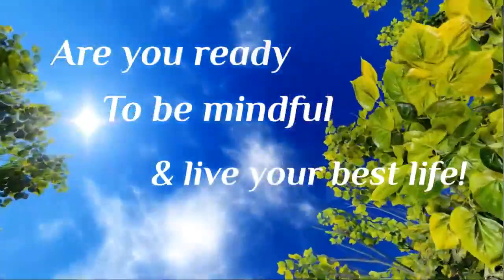S3E9 - Gallop Towards Wellness: Carmen Theobald's Horse Sense Wisdom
Join us for Mindful Monday's with Laura Cross as we welcome special guest speaker Carmen Theobald, the visionary Founder and Lead Facilitator at Horse Sense North. With a background in advanced Eponaquest instruction, empowerment coaching, self-defense training, and farriery, Carmen is a true Renaissance woman dedicated to bridging the gap between humans and horses for healing and empowerment.

Having spent over sixty thousand hours facilitating connections between people and animals, Carmen brings a unique perspective to personal growth, leadership development, and trauma recovery. Her mission is clear: to help individuals and groups find clarity, connection, and courage through the wisdom of horses.

Don't miss this opportunity to delve into the transformative world of Horse-Inspired Wellness with Carmen Theobald. Discover how she combines her deep understanding of both humans and animals to create a safe, nurturing space for healing and growth. Tune in to gain valuable insights and inspiration for your own journey towards wholeness and freedom. Mindful Monday's just got a whole lot more enlightening with Carmen Theobald on board!

About:  Carmen Theobald

Carmen’s coaching, facilitation and speaking combine her experience of working with thousands of horses, her own Post Traumatic Growth, as well as a determination to make a difference in this fractured world. She has worked with hundreds of individuals, teams and organizations, helping them get unstuck, embodied, and empowered. Since childhood, Carmen has been passionate about two things: understanding people and connecting with animals. A winding life path has led her to understand that both of those can go together in deeply healing ways. With over sixty thousand hours in the art of building bridges between the worlds of horses and humans, Carmen strives to help both species create a deeper sense of safety, wholeness, and freedom. She believes that healing, at individual and systemic levels, is part of the activism that our world needs. Carmen is the Founder and Director of Horse Sense North, where they offer personal growth, leadership & team development, and trauma recovery, all with some "Horse Sense". This is offered with and without horses, online and in person. Adding some Horse Sense allows people to develop more clarity, connection, and courage in every aspect of life. Through a polyvagal and trauma informed lens, they support individuals and groups with private sessions, workshops, and programs, with a particular focus on serving those who serve others. Carmen and her two- and four-legged herd live on a scenic farm in Almaguin, Ontario, located on the traditional territory of the Anishinabek and Mississauga nations, and part of Robinson Huron Treaty 61. All team members are committed to creating a protected, inclusive, and healing space that supports a courageously hopeful future.